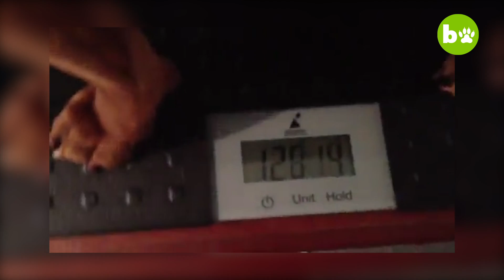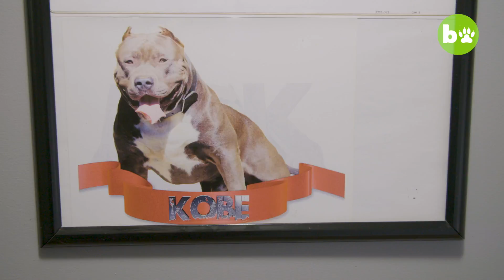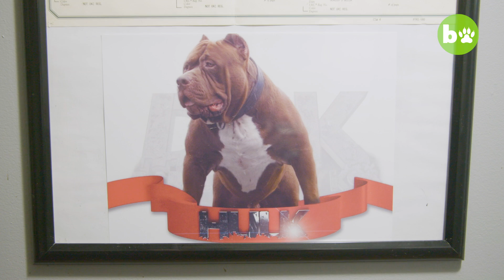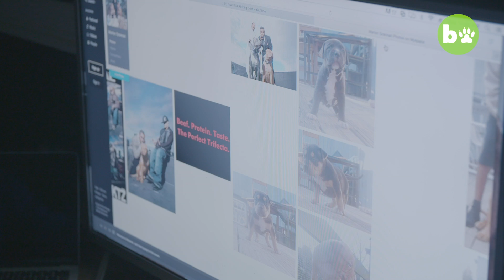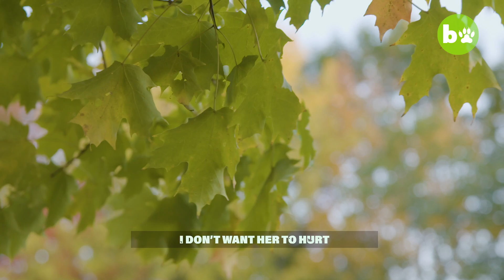Goodbye Maia: The OG Pitbull Who Started DDK9’s | DOG DYNASTY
HULK’s great-great grandmother Maia is the OG of dog breeders Dark Dynasty K9s, the pitbull who started it all. Acquired by DDK9s founder Marlon Grennan as a 10-week-old puppy, Maia - whose name means ‘female warrior' - has produced generations of the finest protection pups. But the 12-year-old was diagnosed with terminal cancer a year ago, and now DDK owners Marlon and Lisa face an impossible decision as they decide whether or not the time has come to say goodbye to their beloved matriarch. The story is featured in the new season of Barcroft TV’s hit online show Dog Dynasty, which has racked up more than 150 million views on YouTube and Facebook. The show follows the fortunes of Hulk and the other DDK9 protection dogs, which sell for between $5000 and $25,000 and has catapulted Hulk to global superstardom, with the loveable giant having his own dog food brand and merchandise line.
 ***Dog Dynasty season 3 is available on Barcroft Animals YouTube page and the Dog Dynasty Facebook Watch page.***

Video Credits:
Director of Photography: Adam Gray
Producer/Director: Tom Midlane
Series Producer: Ruby Coote
Editor: Paul Zeller
Executive Producers: Lizzie Wingham, Dom Smith